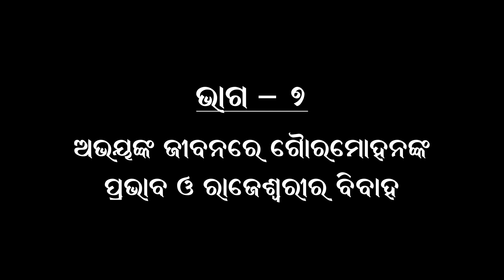07. Abhay Charan - Ep 7 || ଅଭୟଙ୍କ ଜୀବନରେ ଗୌରମୋହନଙ୍କ ପ୍ରଭାବ ଓ ରାଜେଶ୍ଵରୀର ବିବାହ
Abhay Charan
The epic video serial on the life of

The epic video serial was produced to present Srila Prabhupada’s life and achievements through a screenplay that would bring out his struggles, triumphs, and disappointments, and tell his story in detail

The serial, based on the biography Srila Prabhupada-lilamrta by His Holiness Satsvarupa Dasa Goswami, is entitled Abhay Charan (Srila Prabhupada’s birth name). It was originally shot and edited for Indian television in episodes of twenty-five minutes. The first episode aired on September 7, 1996, the day after Srila Prabhupada’s Centennial Appearance Day. The episodes were then broadcast every Saturday, reaching millions of people all over India.